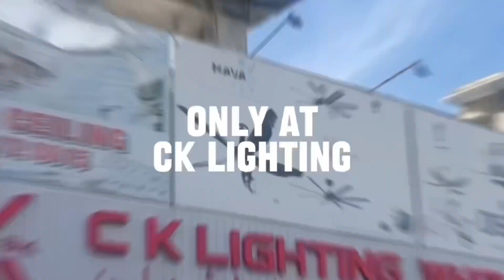Cara Pemasangan Chandelier | 2336/400